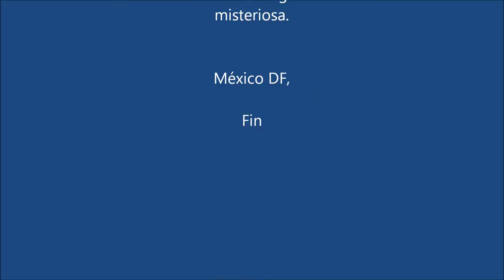Color y textura. Pintura rabiosa.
Cuadros de exposición en la  ENPEG   La Esmeralda. 1990. MéXICO D.F. M auro Terán